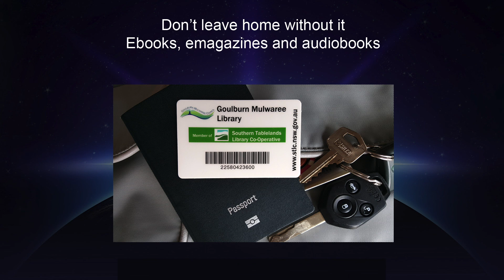The only card you need - Goulburn Mulwaree Library